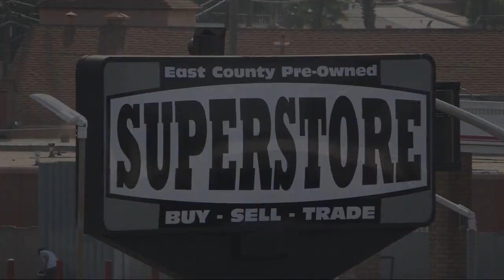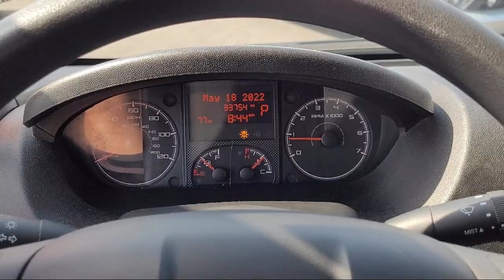2019 Ram ProMaster 2500 High Roof 3D Cargo Van San Diego Carlsbad National City Chula Vista Alpi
2019 Ram ProMaster 2500 High Roof 3D Cargo Van Stock Number: 220509 Vin:3C6TRVDG3KE563293.

327 El Cajon Blvd.